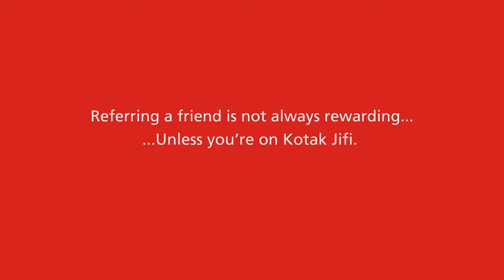Romantic and funny moment whatsapp video